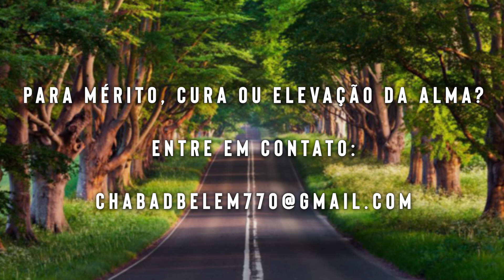O Exílio total - 334 - 28/tishrei